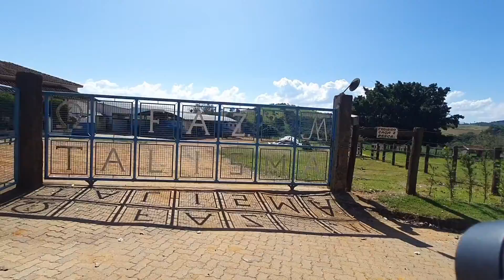Área De Engorda, Gados Confinados Fazenda Talismã, Baias Do Haras Zel, Belos Cavalos, Caminhada MG.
Fazenda Talismã, Haras Zel, estrada dos Peitudos, caminho da Prece.

Confinamento de gados em Ouro Fino MG.